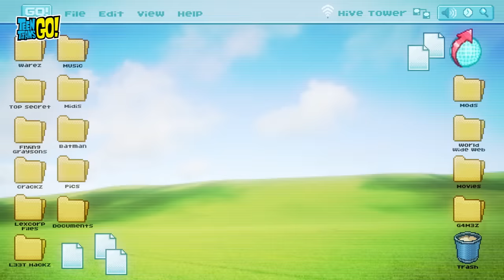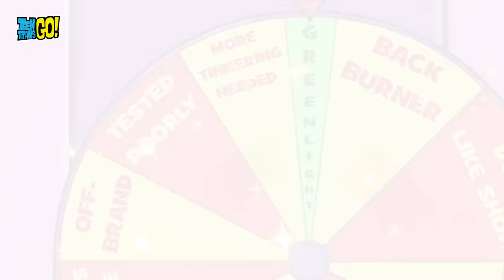Toy Master Mayhem 🪄 | Teen Titans Go! | Cartoon Network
After the other Titans are turned into collectibles and disappear, Robin must search yard sales and stores to find them.

Episodes: Collect Them All, The Perfect Pitch